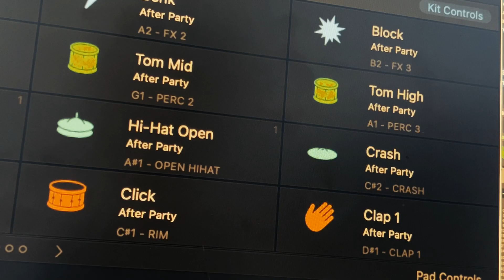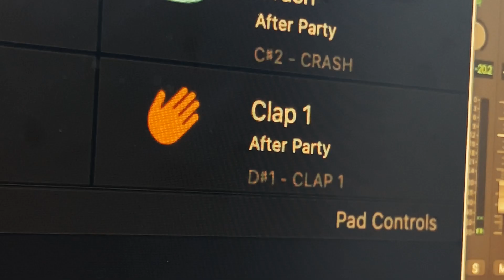Maude - "Made to Last" - Jam Day